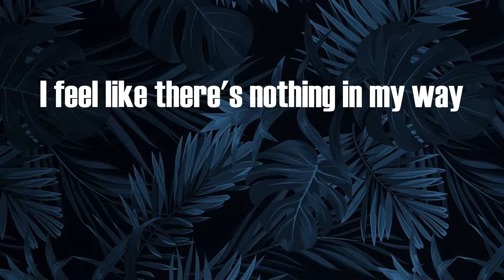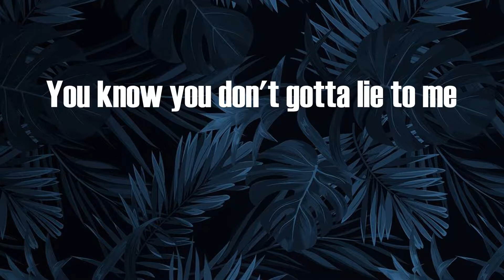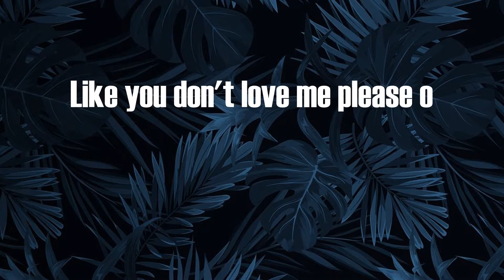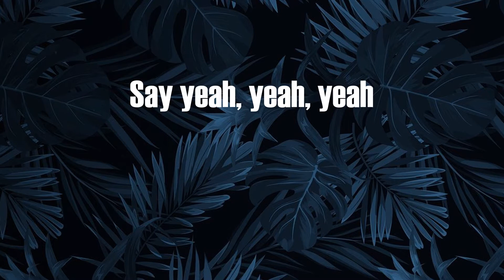amaarae - SAD GIRLZ LUV MONEY (Lyrics)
SAD GIRLZ LUV MONEY Lyrics:
(Kali Uchis)